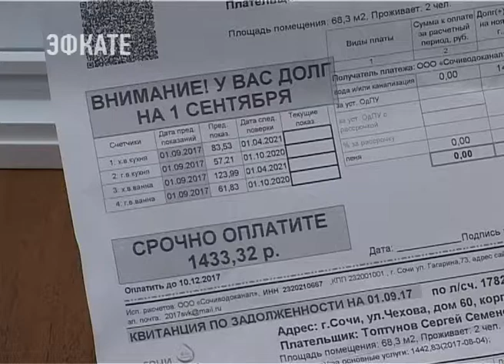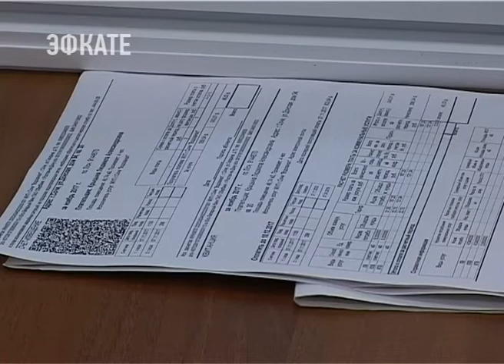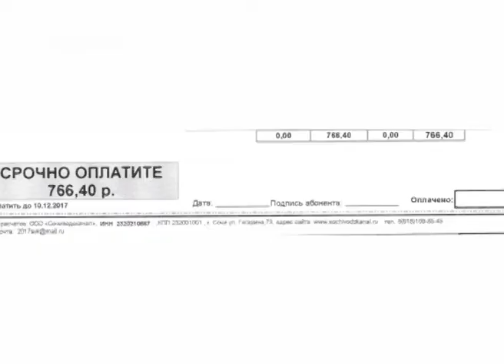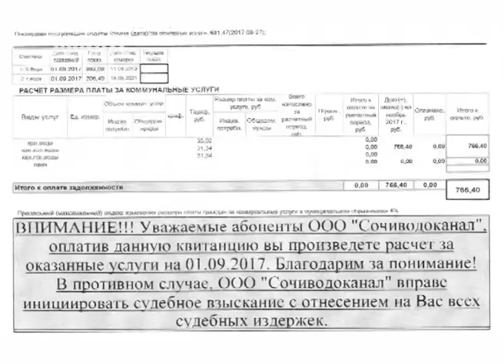Сочинцы снова начали получать квитанции от ООО «Сочиводоканал». Новости Эфкате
Платить или не платить? Этим вопросом задались все сочинцы, когда им пришла квитанция от предприятия «Сочиводоканал» с требованием оплатить долги за потребление и канализацию в августе.

Такую квитанцию о необходимости оплаты долга сочинцы обнаружили в своих почтовых ящиках несколько дней назад. Суммы у каждого абонента разные. А вопрос один — за что? Анатолий Тимченко относится к числу добросовестных абонентов. Всегда вовремя оплачивает счета. По платёжке, пришедшей от ООО «Сочиводоканал» за август, сумму оплатил полностью ещё 30 числа того самого августа месяца. Причём с учётом увеличения потребления на куб. Квитанция на руках. За сентябрь произвел оплату уже муниципальному предприятию. И сейчас в недоумении: почему спустя три месяца оказался в должниках перед прежним поставщиком.

Сочи. Новости.
Телеканал Эфкате.